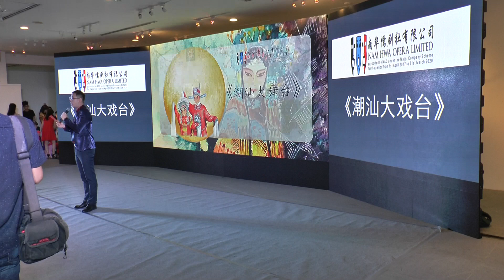《潮汕大舞台》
Nam Hwa Opera 南华儒剧社
Presents 呈献

Venue: Teochew Building
Part of Poit Ip Huay Kuan Chinese New Year Celebration

Strictly not for public distribution.